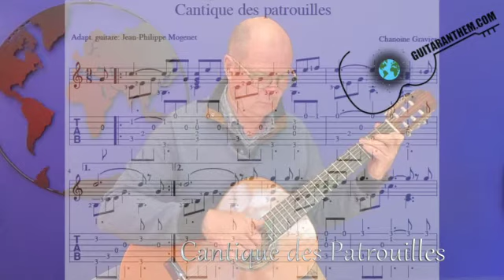Cantique des Patrouilles